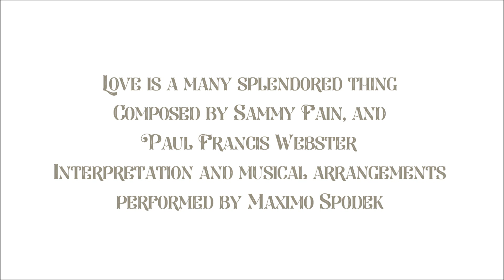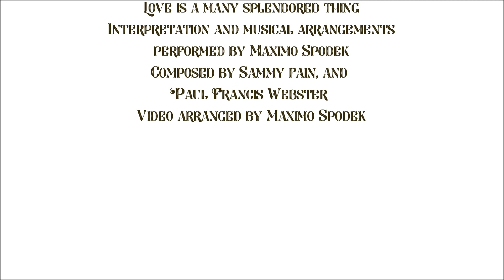Maximo Spodek, Love is a many splendored thing, instrumental love songs, Engelbert Humperdinck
Interpretation and musical arrangements performed by the pianist Maximo Spodek, composed by Sammy Fain and Paul Francis Webster, popularized by Engelbert Humperdinck